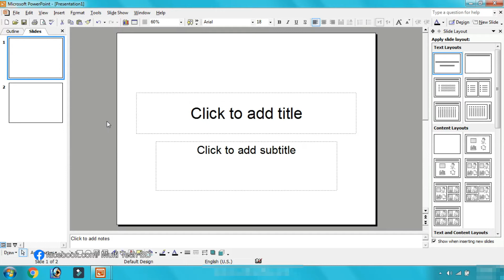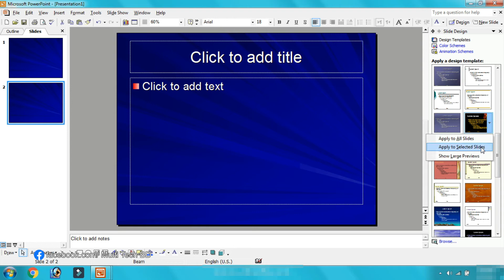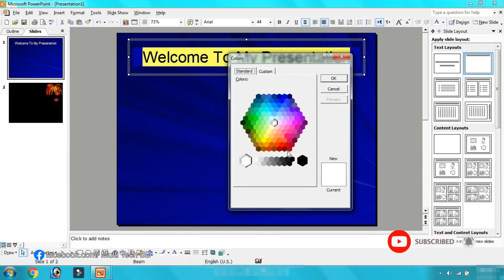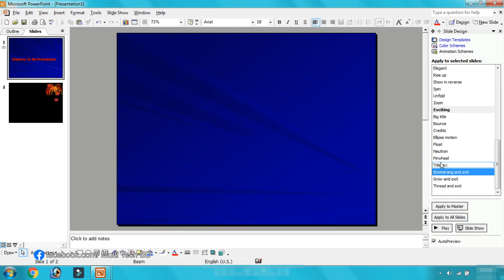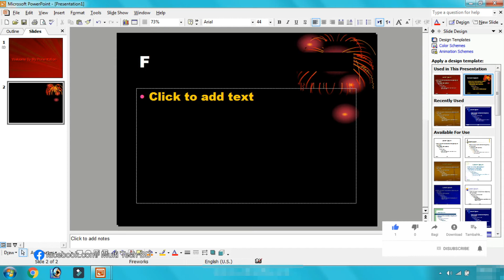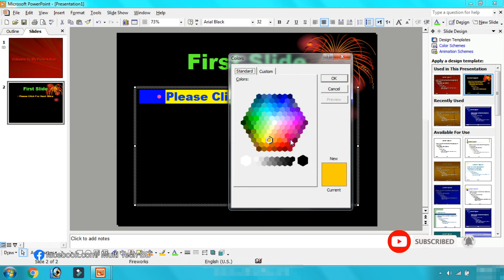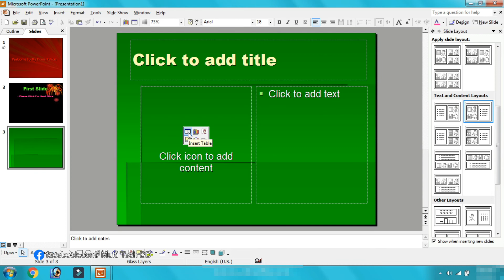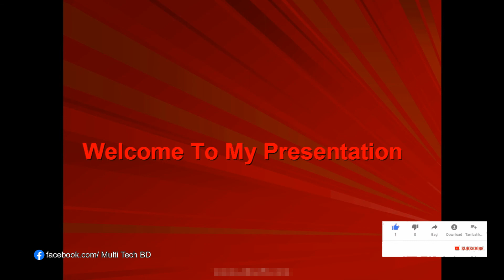পাওয়ার পয়েন্ট এর কাজ শিখুন | Microsoft Power Point Basic Tutorial